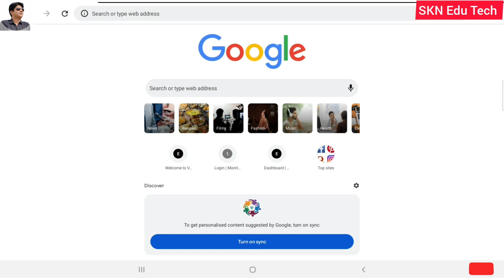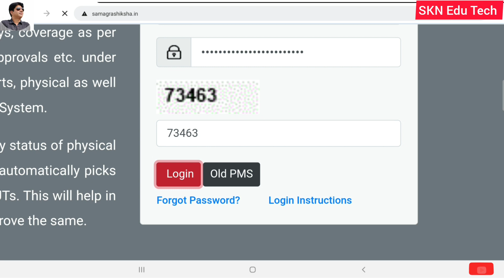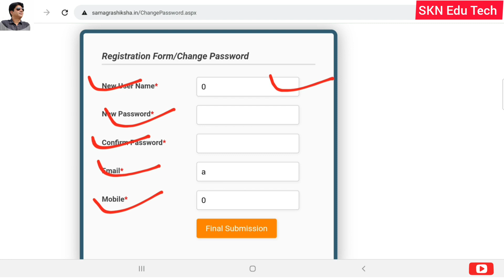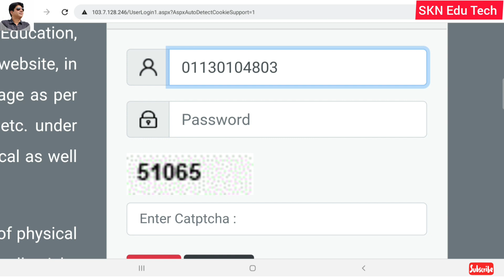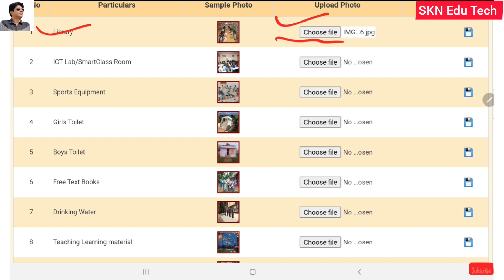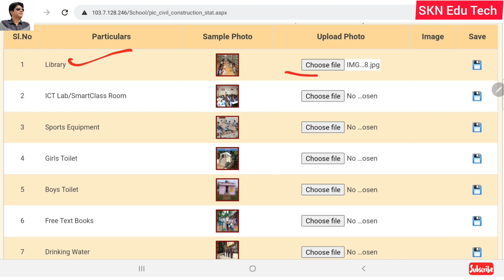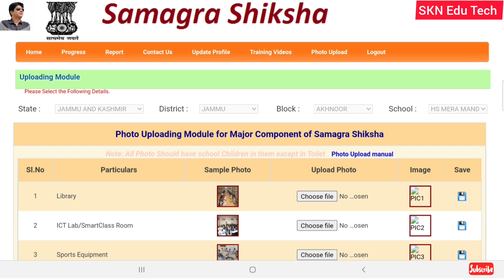𝗣𝗥𝗔𝗕𝗔𝗡𝗗𝗛 𝗣𝗼𝗿𝘁𝗮𝗹. 𝗛𝗼𝘄 𝗧𝗼 𝗟𝗼𝗴𝗶𝗻 & 𝗨𝗽𝗹𝗼𝗮𝗱 𝗣𝗵𝗼𝘁𝗼𝗴𝗿𝗮𝗽𝗵 𝗢𝗳 𝟭𝟭 𝗤𝘂𝗮𝗹𝗶𝘁𝘆 𝗜𝗻𝗱𝗶𝗰𝗮𝘁𝗼𝗿𝘀 𝗙𝗿𝗼𝗺 𝗦𝗰𝗵𝗼𝗼𝗹 𝗟𝗼𝗴𝗶𝗻 𝗦𝗦𝗔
𝗣𝗥𝗔𝗕𝗔𝗡𝗗𝗛 𝗣𝗼𝗿𝘁𝗮𝗹. 𝗛𝗼𝘄 𝗧𝗼 𝗟𝗼𝗴𝗶𝗻 & 𝗨𝗽𝗹𝗼𝗮𝗱 𝗣𝗵𝗼𝘁𝗼𝗴𝗿𝗮𝗽𝗵 𝗢𝗳 𝟭𝟭 𝗤𝘂𝗮𝗹𝗶𝘁𝘆 𝗜𝗻𝗱𝗶𝗰𝗮𝘁𝗼𝗿𝘀 𝗙𝗿𝗼𝗺 𝗦𝗰𝗵𝗼𝗼𝗹 𝗟𝗼𝗴𝗶𝗻 𝗦𝗦𝗔, 𝗠𝗶𝗻𝗶𝘀𝘁𝗿𝘆 𝗢𝗳 𝗘𝗱𝘂𝗰𝗮𝘁𝗶𝗼𝗻 𝗔𝗻𝗱 𝗟𝗶𝘁𝗲𝗿𝗮𝗰𝘆, 𝗚𝗼𝘃𝘁.𝗢𝗳 𝗜𝗻𝗱𝗶𝗮𝗻

𝗩𝗶𝗱𝘆𝗮𝗻𝗷𝗮𝗹𝗶 𝗣𝗼𝗿𝘁𝗮𝗹.𝗛𝗼𝘄 𝗧𝗼 𝗥𝗲𝗴𝗶𝘀𝘁𝗲𝗿 & 𝗟𝗼𝗴𝗶𝗻 𝗢𝘂𝗿 𝗦𝗰𝗵𝗼𝗼𝗹 𝗙𝗶𝗿𝘀𝘁 𝗧𝗶𝗺𝗲 𝗢𝗻 𝗩𝗶𝗱𝘆𝗮𝗻𝗷𝗮𝗹𝗶 𝗣𝗿𝗼𝘁𝗮𝗹 /𝗔𝗻 𝗜𝗻𝗶𝘁𝗶𝗮𝘁𝗶𝘃𝗲 𝗧𝗮𝗸𝗲𝗻 𝗕𝘆 𝗠𝗶𝗻𝗶𝘀𝘁𝗿𝘆 𝗢𝗳 𝗘𝗱𝘂𝗰𝗮𝘁𝗶𝗼𝗻 𝗚𝗼𝘃𝘁.𝗢𝗳 𝗜𝗻𝗱𝗶𝗮𝗻

𝗗𝗶𝗸𝘀𝗵𝗮 / 𝗡𝗶𝘀𝗵𝘁𝗵𝗮 𝗧𝗿𝗮𝗶𝗻𝗶𝗻𝗴 𝟮.𝟬 & 𝗙𝗟𝗡 𝟯.𝟬 𝗢𝗳𝗳𝗶𝗰𝗶𝗮𝗹 𝗨𝗽𝗱𝗮𝘁𝗲. 𝗟𝗶𝗻𝗸𝘀 𝗟𝗶𝘃𝗲. 𝗛𝗼𝘄 𝗧𝗼 𝗝𝗼𝗶𝗻 𝗡𝗲𝘅𝘁 𝗠𝗼𝗱𝘂𝗹𝗲𝘀. 𝗖𝗵𝗲𝗰𝗸 𝗔𝗹𝗹 𝗢𝗳𝗳𝗶𝗰𝗶𝗮𝗹 𝗗𝗲𝘁𝗮𝗶𝗹𝘀 𝗕𝘆 𝗦𝗞𝗡 𝗘𝗱𝘂 𝗧𝗲𝗰𝗵

𝐈𝐦𝐩𝐨𝐫𝐭𝐚𝐧𝐭 𝐔𝐩𝐝𝐚𝐭𝐞 𝐍𝐢𝐬𝐡𝐭𝐡𝐚 /𝐃𝐢𝐤𝐬𝐡𝐚 𝐓𝐫𝐚𝐢𝐧𝐢𝐧𝐠 𝟑.𝟎 𝐅𝐋𝐍 𝐅𝐨𝐫 𝐀𝐥𝐥 𝐏𝐫𝐞-𝐏𝐫𝐢𝐦𝐚𝐫𝐲 𝐓𝐨 𝟓𝐭𝐡 𝐂𝐥𝐚𝐬𝐬 𝐓𝐞𝐚𝐜𝐡𝐢𝐧𝐠 𝐎𝐟𝐟𝐢𝐜𝐢𝐚𝐥𝐬

      sknedutech

*Upcoming modules of NISHTHA 3.0 from 01 Nov to 30 Nov 2021*

*Module 3.* JKFLN_Understanding Learners: How Children Learn? really interesting and helpful on DIKSHA.

*Module 4.* JKFLN_Understanding Learners: How Children Learn? really interesting and helpful on DIKSHA.

Nishtha 2.0
*M-10 JKSEC_Initiatives in School Education*

𝐉&𝐊 𝐒𝐂𝐄𝐑𝐓 𝐍𝐢𝐬𝐡𝐭𝐡𝐚/𝐃𝐢𝐤𝐬𝐡𝐚 𝐓𝐫𝐚𝐢𝐧𝐢𝐧 𝐒𝐜𝐡𝐞𝐝𝐮𝐥𝐞 𝐎𝐮𝐭 𝟑.𝟎 (𝐅𝐋𝐍) 𝐌𝐚𝐧𝐝𝐚𝐭𝐨𝐫𝐲 𝐅𝐨𝐫 𝐀𝐥𝐥  𝐏𝐫𝐞-𝐏𝐫𝐢𝐦𝐚𝐫𝐲 𝐓𝐨 𝟓𝐭𝐡 𝐂𝐥𝐚𝐬𝐬 𝐓𝐞𝐚𝐜𝐡𝐢𝐧𝐠 𝐎𝐟𝐟𝐢𝐜𝐢𝐚𝐥𝐬. 𝐑𝐞𝐠𝐢𝐬𝐭𝐫𝐚𝐭𝐢𝐨𝐧 𝐏𝐫𝐨𝐜𝐞𝐬𝐬 𝐔𝐩𝐭𝐨 𝟑𝟎𝐭𝐡 𝐎𝐟 𝐒𝐞𝐩𝐭 𝐀𝐧𝐝 𝐂𝐨𝐮𝐫𝐬𝐞𝐬 𝐋𝐢𝐯𝐞 𝐅𝐨𝐫𝐦 𝟏𝐬𝐭 𝐎𝐜𝐭 𝟐𝟎𝟐𝟏.𝐂𝐥𝐢𝐜𝐤 𝐇𝐞𝐫𝐞 𝐓𝐨 𝐊𝐧𝐨𝐰 𝐀𝐥𝐥 𝐈𝐦𝐩𝐨𝐫𝐭𝐚𝐧𝐭 𝐔𝐩𝐝𝐚𝐭𝐞 👇

Diksha /Nishtha. Result & All Latest Update.How To Check Our Result of18 Modules Of Nishtha Training

Nishtha/Diksha.How  To All Teachers & Masters Who Have Completed Their All Modules Update Their Profile Of Diksha Id.All Important InformationOf 2nd Phase Workshop. Live Demo By SKN Edu. The link of the video is below 👇👇👇

Nishtha //Diksha.How To Register Ourself  For 2nd Phase Of Training As Principal, Lecturer, Head  Master. All Latest Update Regarding 2nd Phase of Nishtha Training At Diksha Protal.To know the whole Process , Plz Press This Link Given below 👇 👇 👇 👇

Nishtha Courses At Diksha Protal // How To Join JK UT Nishtha Courses On Diksha App With Live Demo

How To Register Ourself In Diksha App As A Teacher /Master/ZEO/Principal/Lecturer For Nishtha Course Part Ist Vodeo Link 👇👇👇, Press And Watch 👇👇

      sknedutech